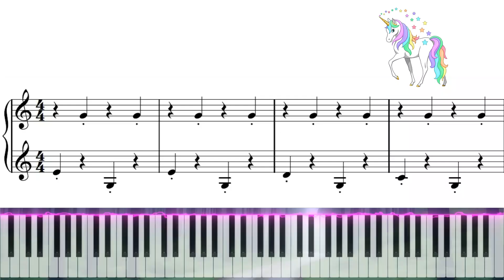Unicorn ( for study)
Composer  I.Lopesa-Himenesa (I. Lopez-Jiménez)
The video created as an aid to visualizing the piece.

Video create with SeeMusic App and others